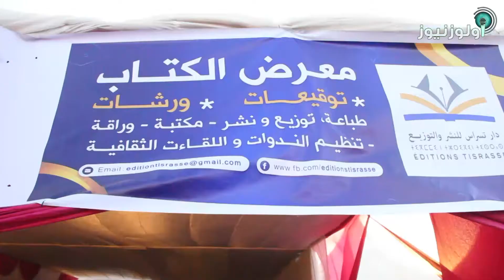الكاتب عبادالله ادعبدالله في الملتقى الثقافي لاداوكماض aoulouz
awlouz . awloz .  aoloz . aouloz . aoulouz .aolouz idawagmad . iwziwn . ouzioua . tisras . tifnout . tifnoute . iduidi .igidi . askawn . taliouin